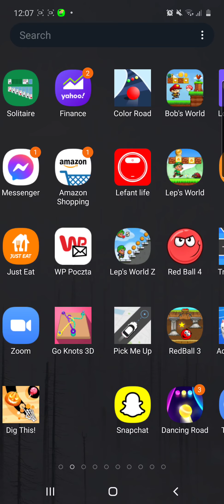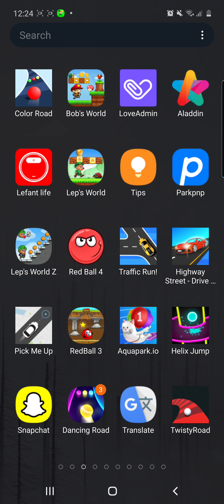Red ball 4 gameplay walkthrough green hills deep forest with boss fight